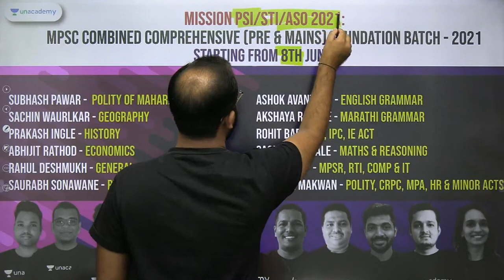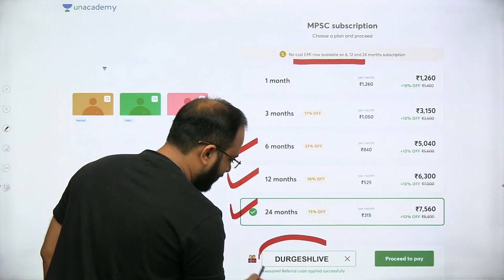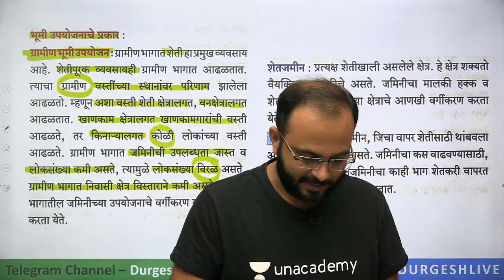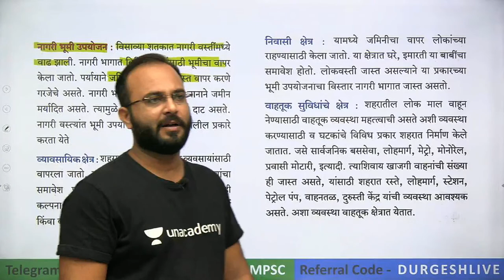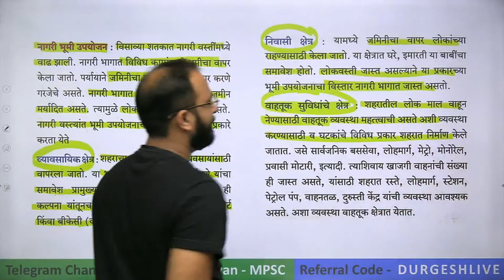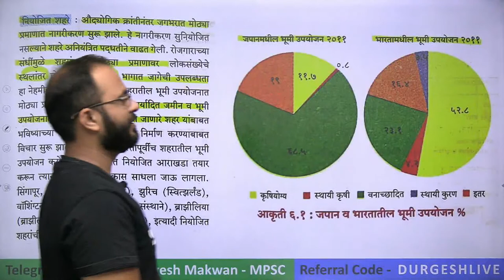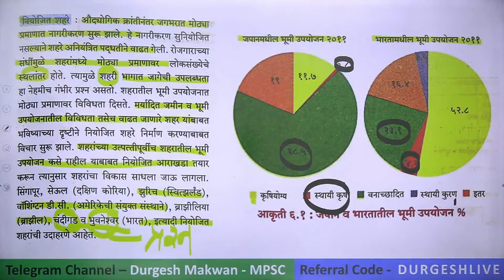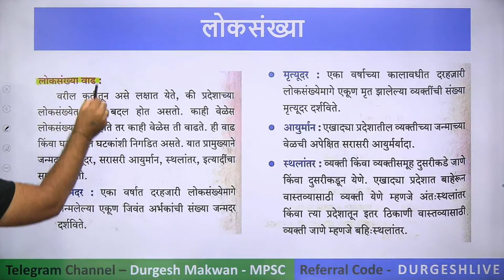स्टेट बोर्ड | संपूर्ण भूगोल रिव्हिजन (Part 34) | Durgesh Makwan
नमस्कार मित्रांनो, मी दुर्गेश मकवान येणाऱ्या राज्यसेवा व PSI-STI-ASO पूर्व परीक्षा 2020 साठी "भूगोल" सारख्या महत्वाच्या आणि मार्क मिळवून देणाऱ्या विषयाचा अभ्यासामध्ये स्टेट बोर्डच्या पुस्तकांना खूप महत्व आहे आणि प्रत्यक्षात परीक्षांच्या मागील प्रश्नपत्रिकांचा आढावा घेतल्यास समजते की यामधून संकल्पनात्मक किंवा इतर घटकांवर प्रश्न येतात. यासाठी जास्तीत जास्त मार्क मिळवता यावे आणि भूगोलाचा परिपूर्ण अभ्यास व्हावा यासाठी संपूर्ण परीक्षाभिमुख माहिती या संपूर्ण सिरीज मध्ये अभ्यासणार आहोत. भूगोला संदर्भात संपूर्ण बेसिक पासून तयारीसाठी सुरुवात करूया चला तर मग मस्त अभ्यास करूया. Let's Crack It...

Unacademy Subscription Benefits:
1. Learn from your favorite teacher
2. Dedicated DOUBT sessions
3. One Subscription, Unlimited Access
4. Real-time interaction with Teachers
5. You can ask doubts in the live class
6. Download the videos & watch offline